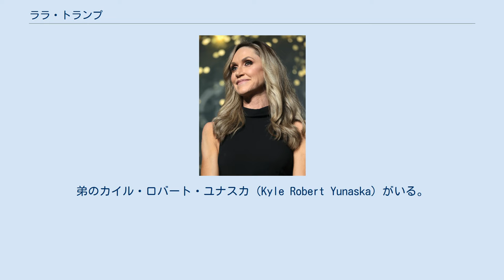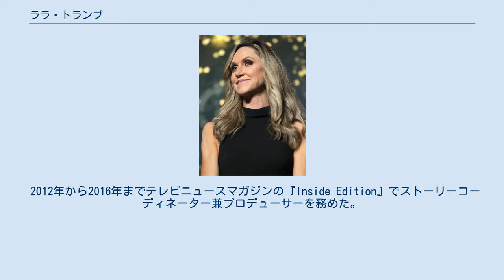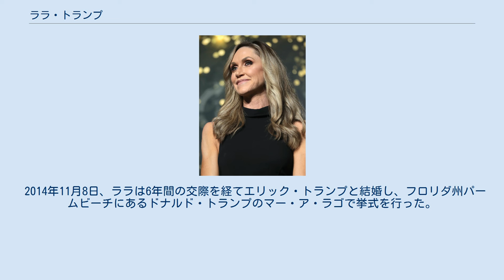ララ・トランプ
ララ・リー・トランプ（Lara Lea Trump, 1982年10月12日 - ）は、アメリカ合衆国の元テレビプロデューサーである。
第45代アメリカ合衆国大統領のドナルド・トランプの次男のエリック・トランプの妻であり、2子をもうけている。
彼女はトランプ・プロダクションの『Real News Update』のプロデューサー兼ホスト、『Inside Edition』の元プロデューサーである。
 ララ・ユナスカ（Lara Yunaska）は1982年10月12日にノースカロライナ州ウィルミントンでロバート・ルーク・ユナスカ（Robert Luke Yunaska）とリンダ・アン・サイクス（Linda Ann Sykes）の間に生まれた。
弟のカイル・ロバート・ユナスカ（Kyle Robert Yunaska）がいる。
エムズリー・A・レイニー高校に通った後、ノースカロライナ州立大学でコミュニケーションの学士号を取得してクム・ラウデ（成績上位15%程度）で卒業する、またニューヨークのフレンチ・キュリナリー・インスティテュートでも学んだ。
 2012年から2016年までテレビニュースマガジンの『Inside Edition』でストーリーコーディネーター兼プロデューサーを務めた。
 義父のドナルド・トランプの2016年大統領選挙運動期間中、ララは『トランプ＝ペンス・ウィメンズ・エンパワーメント・ツアー』を主導し、またブラッド・パースケールのジャイルズ＝パースケール・カンパニーのためにトランプ・タワーの連絡係を務めていた。
義父の当選後、ララは彼のオンラインプロデューサー兼募金活動員となった。
 2019年4月、2015年欧州難民危機の際に難民を受け入れたドイツ首相のアンゲラ・メルケルの決断について「ドイツの崩壊。ドイツで発生した中で最悪の事態の1つ」と述べた。
 ララは2020年のトランプ再選運動の際はパースケールの上級コンサルタントを務めた。
再選運動においてパースケールの個人企業であるパースケール・ストラテジーを通じて彼女には年間18万ドルが支払われた。
ララは遊説の代理人であり、幅広い助言的役割を果たした。
また反ムスリムの極右陰謀論者のローラ・ルーマーと共に運動を行った。
 2014年11月8日、ララは6年間の交際を経てエリック・トランプと結婚し、フロリダ州パームビーチにあるドナルド・トランプのマー・ア・ラゴで挙式を行った。
2017年9月12日、夫婦の初めての子供であるエリック・"ルーク"・トランプ（Eric "Luke" Trump）が生まれた。
2019年8月19日、2人目の子供であるキャロライナ・ドロシー・トランプ（Carolina Dorothy Trump）が生まれた。